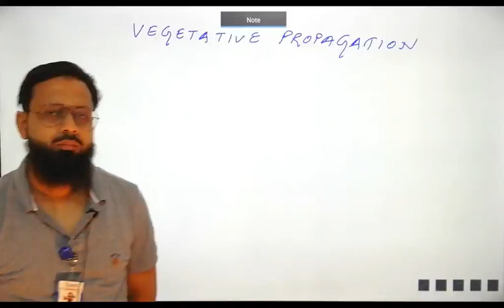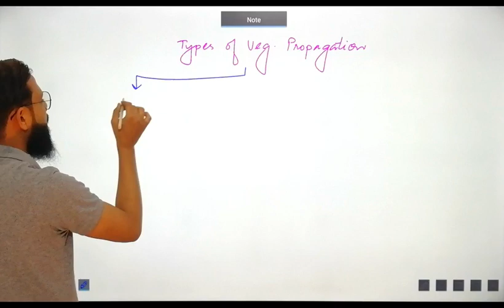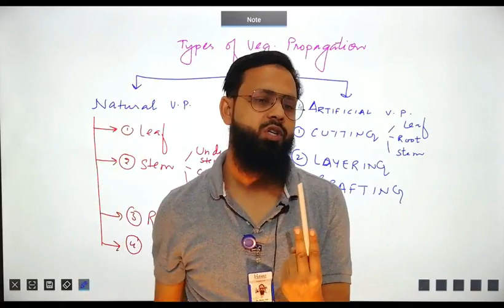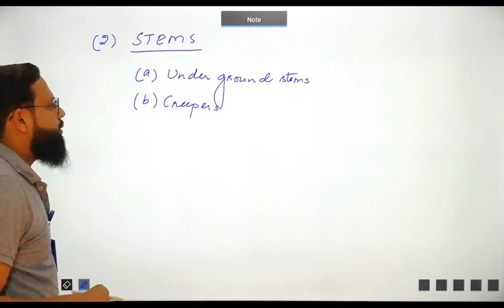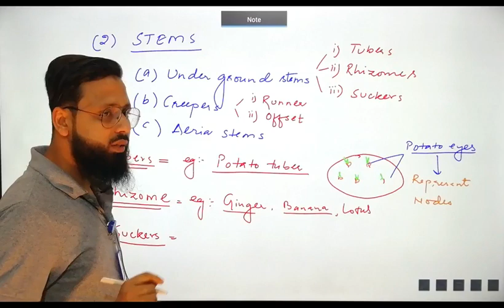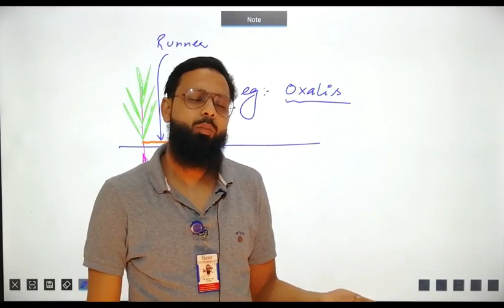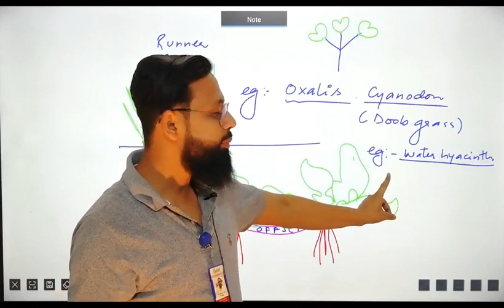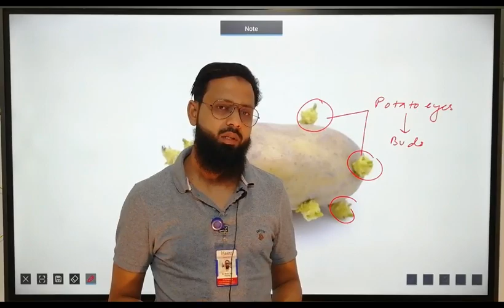CLASS 12TH BIOLOGY BOARD + NEET (HAYAT VIRTUAL CLASSROOM PROGRAM) LEC - 4